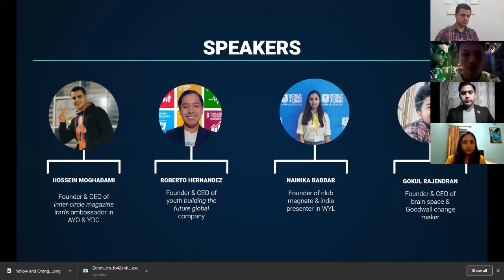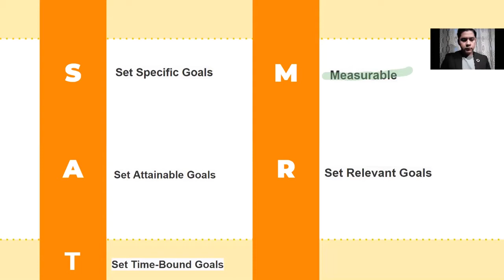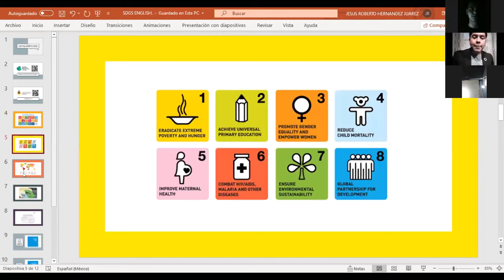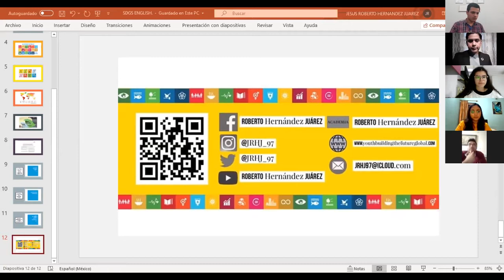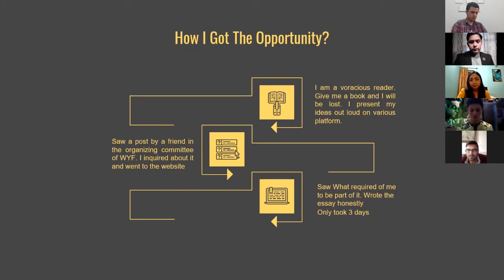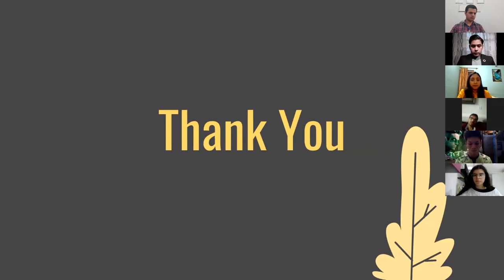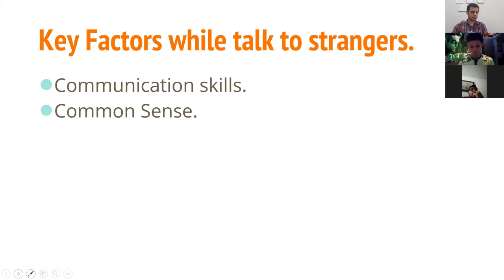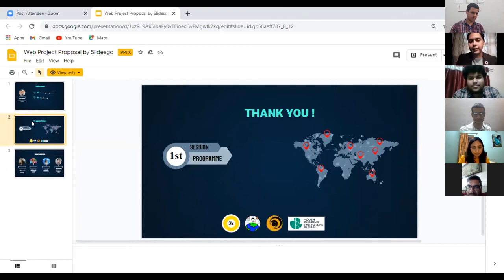LEADERSHIP ACCELERATOR. YOUTH BUILDING THE FUTURE GLOBAL, INTERNATIONAL COLABORATION & SDGS, IRAN.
Youth4SDG´s & # Youth4SDGS They are part of the YOUTHBUILDINGTHEFUTUREGLOBAL.COM ecosystem.
We are a network of entrepreneurship, research on sustainable development issues.

Roberto Hernández Juárez- México.